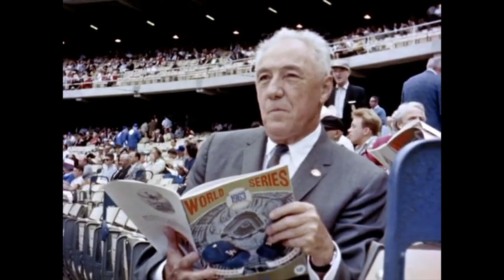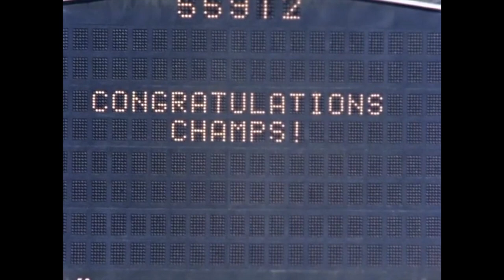1963 World Series Game 4 Highlights | Yankees @ Dodgers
Oct. 6, 1963 - The Dodgers brought the long reign of the high and mighty Yankees to a dramatic end today. Behind another superb pitching effort by their brilliant left-hander, Sandy Koufax, the Dodgers downed the perennial American League champions, 2-1. That gave Walter Alston’s National League champions a stunning four-game sweep of the World Series before a deliriously happy crowd of 55,912 in Dodger Stadium. The Yankees’ indomitable Whitey Ford, fighting desperately to keep the Bombers alive, pitched perhaps an even greater game than his adversary, who had defeated him so easily in the first game. Whitey allowed only two hits to six by Koufax. But in the seventh inning, minutes after Mickey Mantle had hit a homer that matched a tremendous clout by Frank Howard in the fifth and made the score 1-1, a ghastly error by the usually flawlessly fielding Yanks plunged the Bombers to their most humiliating World Series defeat. Jim Gilliam, first up for the Dodgers in the seventh, bounced a “Baltimore chop” off the plate and down the third-base line. For a moment, it appeared the ball might sail over Clete Boyer’s head. But Boyer made a leaping catch and fired the ball across the infield to first base. The ball went right through Joe Pepitone, the crack young first baseman, for an error. It appeared Pepitone had lost sight of it in the glaring sun. Before the ball could be retrieved in a corner of right field, Gilliam had raced to third base. Willie Davis followed with a towering fly deep in center field, where it was caught by Mickey Mantle. Mantle fired the ball faultlessly toward the plate, but there was no chance of heading off Gilliam as he went winging home on the sacrifice fly. Once again, Koufax refused to let the lead slip away. So, to Walter Alston goes the distinction of having piloted the Dodgers to their only 3 championships — in 1955, 1959, and 1963. “This makes up for everything,” said Alston, who a year ago took the brunt of the abuse showered on the Dodgers when they blew the National League pennant in the final week. The three Los Angeles hurlers humiliated the bombless Bombers by limiting them to four runs in 36 innings. The Yankees never held a lead.